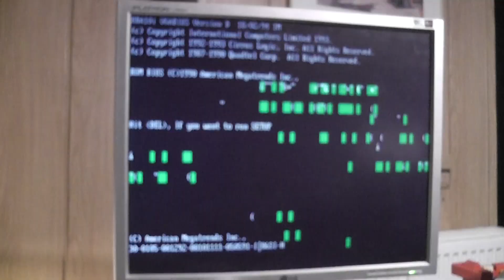Märklin 3152 (Belgien Typ 16) - Teil 1: Die Bestandsaufnahme #0482